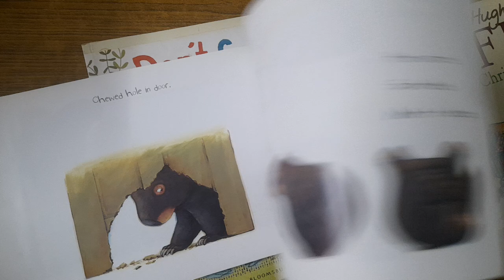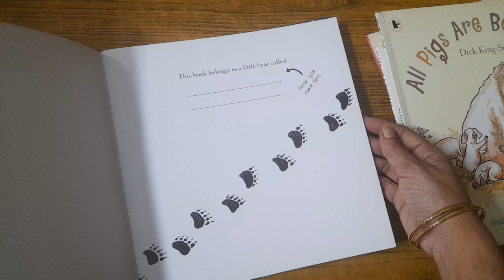kids story book sale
Mega Sale on kids preloved story books